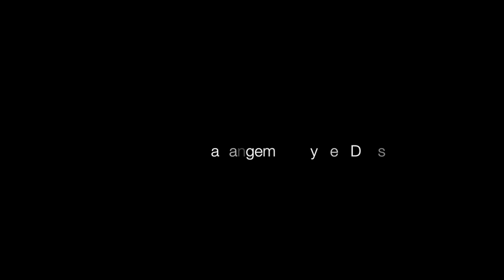Jeff Denson Trio + Lee Konitz Live in Amsterdam - Skylark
Jeff Denson Trio + Lee Konitz
Lee Konitz - alto saxophone & vocals
Jeff Denson - double bass & vocals
Kari Ikonen - piano
Ronen Itzik - drum set
Filmed live at the Bimhuis in Amsterdam on December 4, 2016.